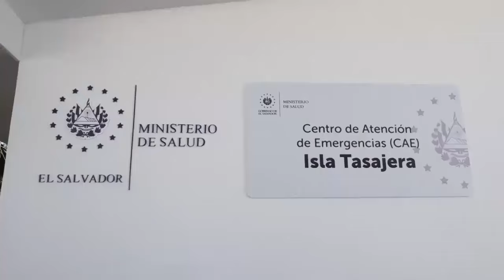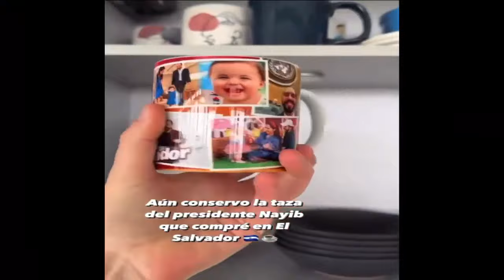Los Momentos Y Frases De Diciembre #1 | Beto Cuma Ya Esta Desesperado